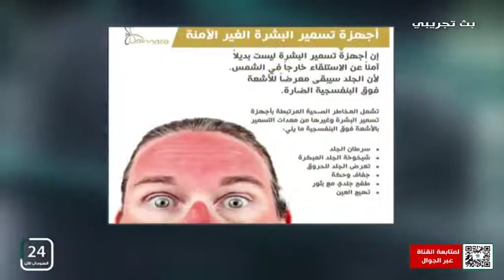برنامج الصحة والرياضة‏..تقديم شيماء الأسعد‏👈ضيف حلقة اليوم :د. سمارة ميمش.. استشاري الأمراض الجلدية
‏تشاهدون برنامج الصحة والرياضة
‏🎙تقديم شيماء الأسعد

‏👈ضيف حلقة اليوم :
د. سمارة ميمش.. استشاري الأمراض الجلدية والليزر وجراحة الجلد